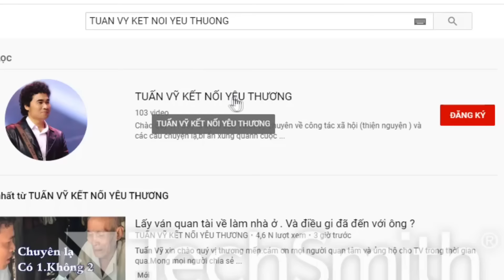( 370 ) Vợ đồng ý cho chồng tìm lại đứa con xưa. 2 trường hợp tha thiết tìm người thân. Mong CĐ giúp